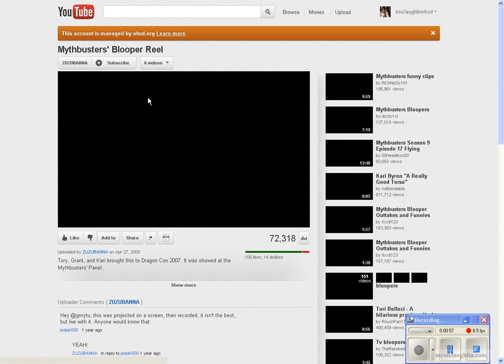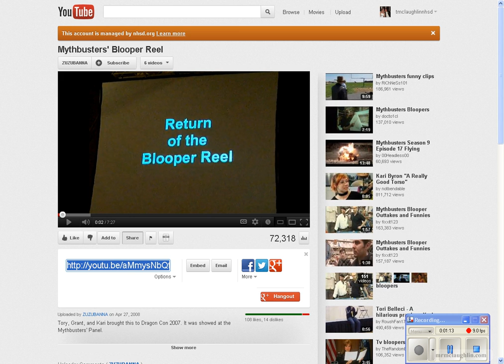How to use google to make a QR code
These are the steps to use google's  goo.gl to make QR codes